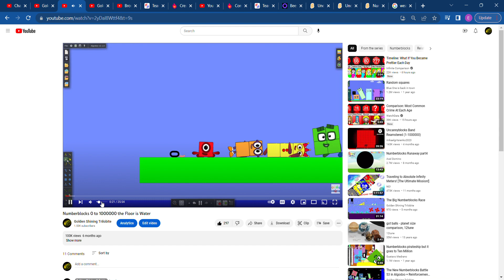My Top Video Reaches 100000 Views!